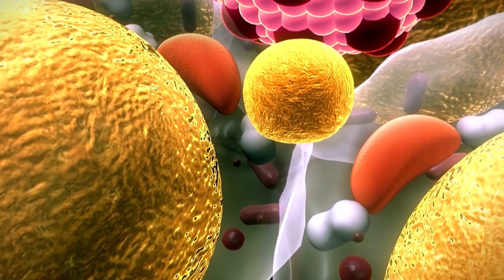Best Time to Eat For A Faster Metabolism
TIMELINE:

00:00  Intro
00:55  16:8  Fast Training Week
01:55  Compress your eating window 8-10
03:04  Why should you mind your melatonin
04:24  Melatonin and weight loss
04:39  Eat when are you the most active
06:05  Summary

NOTES:

1. Pick an 8-10 hour eating window
-needs to be one that works for you

2. Mind your melatonin
-first hour of the day
-two hours before you go to bed

3. When are you the most active
-as your blood sugar goes up you want to be active, not sitting
-brain activity counts